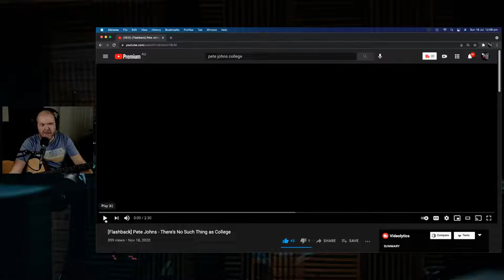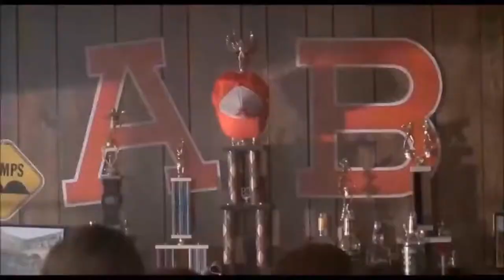Pete Johns Live - The Happy Hour | TV & Movies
Pete Johns Live | The Happy Hour - Virtual Gig